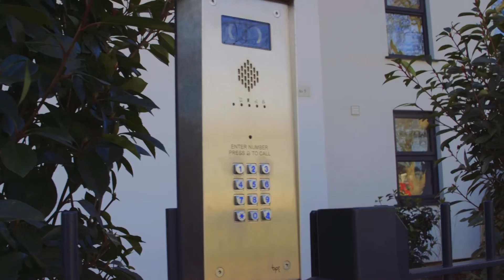The Hub | Turnpike Lane | Studio Apartments | Rental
The Hub is in the heart of Turnpike Lane overlooking Ducketts Common and only two minutes walk from Turnpike Lane tube and bus station. This new building features underfloor heating custom build kitchens and luxury shower room.

Music

LICENSE CERTIFICATE
This document certifies the purchase of:
FULL MUSIC ACCESS LICENSE
Licensor's Author Username: AlumoMusic (Matt Harris)
Permission to use my original recorded material on YouTube
This Certificate entitles the subscriber the right to use my past, present and future audio
content commercially in all YouTube audiovisual content.
I warrant that a) I own and control all rights to such content and that the content does not
infringe upon or violate the rights of any third parties, b) in the event that the rights to such
content are assigned to another party, the party will adhere to the aforementioned
agreement and c) I am fully authorised to enter this agreement.
SIGNED
Matt Harris
Composer & Producer
AlumoMusic